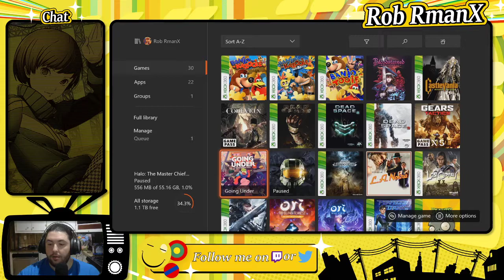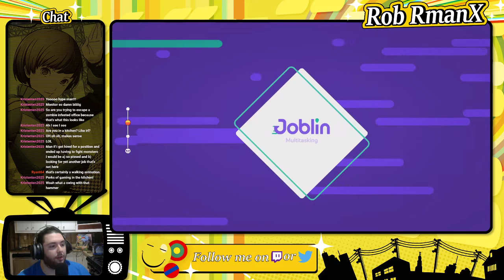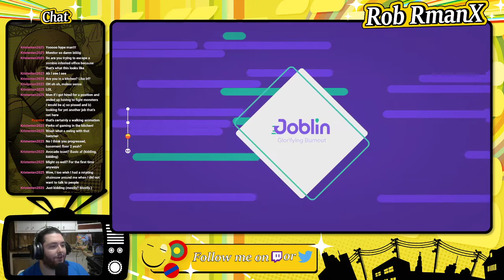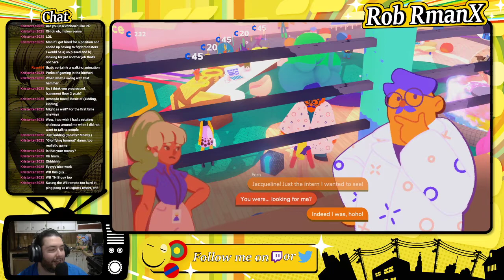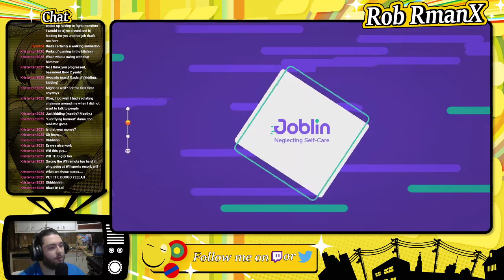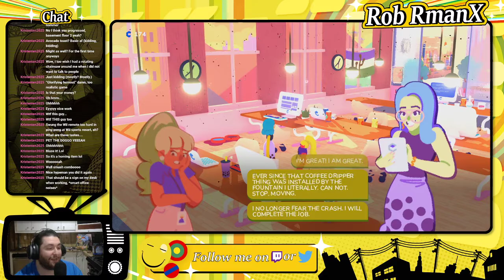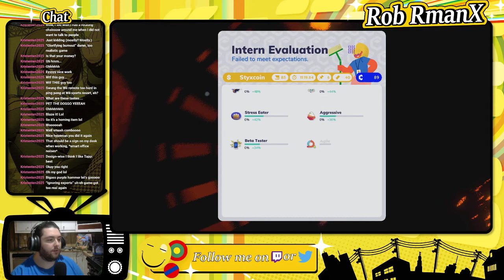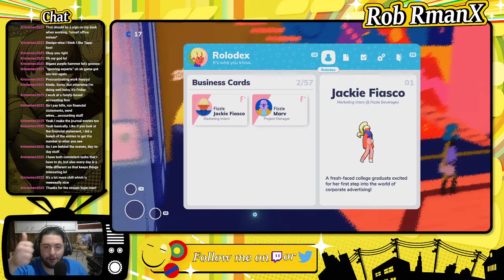Going Under - RmanX Stream VOD